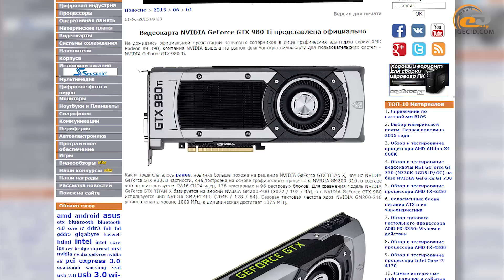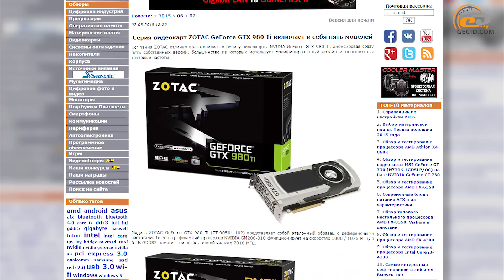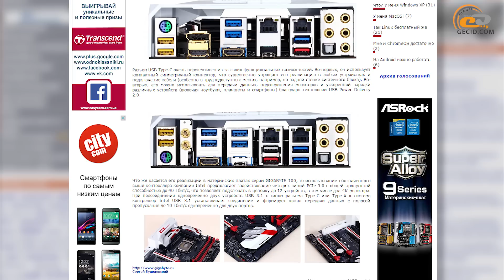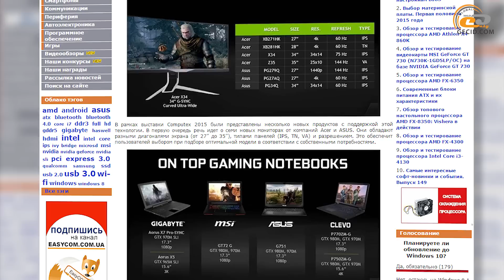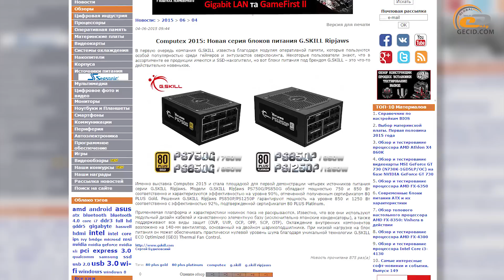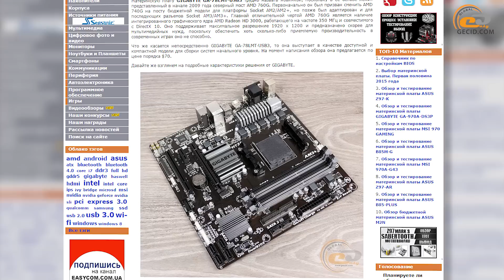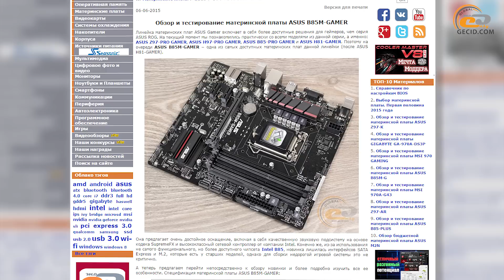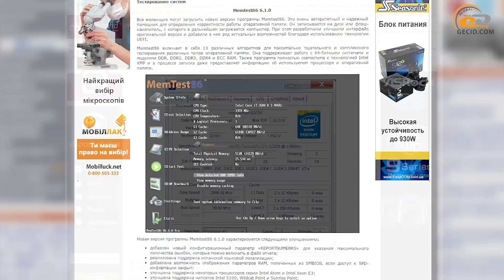GECID News #19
Приглашаем посмотреть девятнадцатый выпуск дайджеста интересных новостей и анонса обзоров IT-портала GECID.com.

В этом выпуске:

1. Новости проекта:
- Теперь мы тестируем принтеры и МФУ
- GECID.com (EasyCOM) отпраздновал своё 8-летие
- Взят курс на активное наполнение видеоканала
- Мы вынуждены размещать дополнительный рекламный контент

2. Новости индустрии:
- Видеокарта NVIDIA GeForce GTX 980 Ti представлена официально
- Palit GeForce GTX 980 Ti – флагманская видеокарта с референсным дизайном
- Анонс видеокарты GIGABYTE GeForce GTX 980 Ti (GV-N98TD5-6GD-B)
- Computex 2015: материнская плата GIGABYTE GA-Z170X Gaming G1 и видеокарта GIGABYTE GeForce GTX 980 Ti G1 Gaming
- Пресс-снимки материнских плат ASRock Z170 Extreme7 и Z170 FATAL1TY Gaming K6 появились до релиза
- Computex 2015: Серия материнских плат GIGABYTE 100 с новейшим I/O-контроллером Intel USB 3.1 категории Premium
- Ультракомпактный ПК ASUS Pen Stick на базе Windows 10
- Мини-компьютер ECS PCoS в виде флэш-накопителя
- Computex 2015: новые модели мониторов и первые ноутбуки с поддержкой технологии NVIDIA G-SYNC
- Computex 2015: Дебют инновационных продуктов в рамках ASUS Zensation
- и другие...

3. Анонсы обзоров:
- Обзор и тестирование материнской платы GIGABYTE GA-78LMT-USB3
- Обзор и тестирование блока питания be quiet! STRAIGHT POWER 10 600W CM
- Обзор и тестирование игровой клавиатуры SPEEDLINK PARTHICA
- Обзор и тестирование материнской платы ASUS H81M-K
- Обзор и тестирование 2.0 акустики Scythe Kro Craft Speaker Rev.B (SCBKS-1100) и цифрового усилителя Scythe Kama Bay AMP 2000 Rev.B
- Обзор и тестирование материнской платы ASUS B85M-GAMER
- Обзор и тестирование IP-камеры COMPRO TN95W
- Самые интересные софт-новинки и события. Выпуск 150